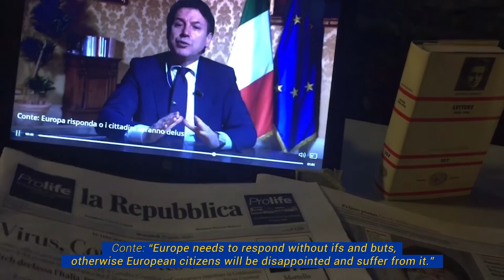Citizens Take Over Europe | Trailer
Citizens Take Over Europe emerged in the spring 2020 amidst the recent Covid-19 pandemia, in which we recognized how much the lack of European democracy is deeply affecting our lives. We are a group of civil society organizations, citizens and residents from across Europe, joined in a common effort to promote a forward-looking and citizens-centered European democracy. While our national leaders struggle to find common solutions for the major challenges of our time, from ensuring strong, well-funded and inclusive public services to protecting our planet or guaranteeing fundamental rights across Europe, we take our own responsibility to put citizens and residents at the centre of the conversation about the future of Europe. Not only that: we believe it is fundamental for people in Europe to organize across borders and design the Europe that we want: a Europe that cares and is taken care of.

On May 9th, Europe Day, the European Union was planning on launching its Conference on the Future of Europe, another institutional process in which citizens would have little to say about their future. Instead, together, we have reclaimed a political, transnational space by means of an online conference to discuss problems Europeans are facing and co-develop solutions form a political, social and personal perspective. Now, we are developing and will advocate for key criteria for a successful Conference on the Future of Europe, that puts citizens at the heart of the process.

DOP/Edit: Christian Schneider | haltdieklappe Filmproduktion